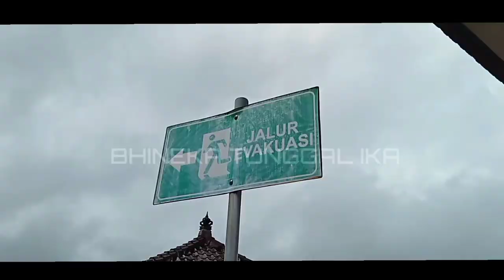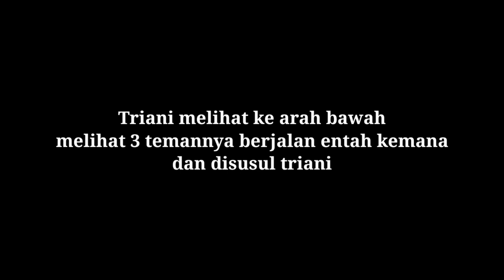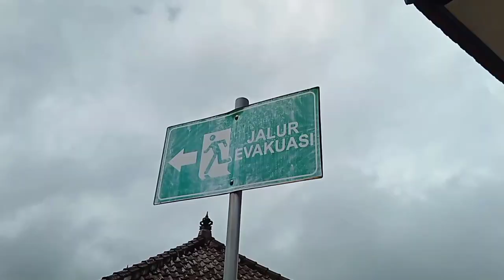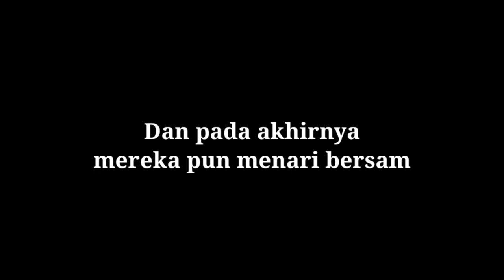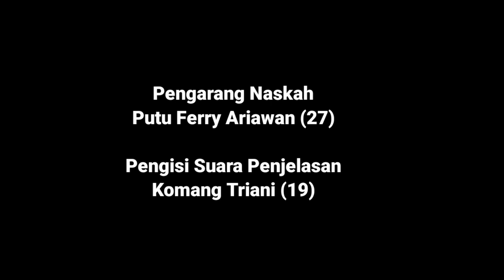Budayaku - Film Pendek || Bhineka Tunggal Ika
Film Pendek
Kelompok 1
X-4
SMA NEGERI 1 BANJAR